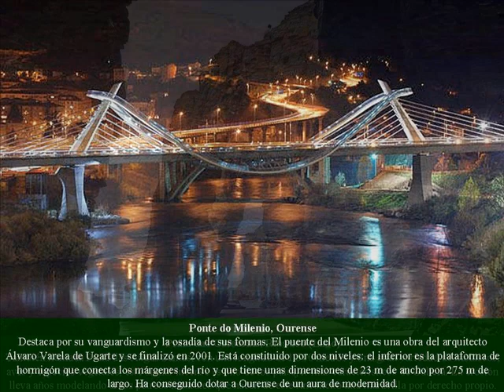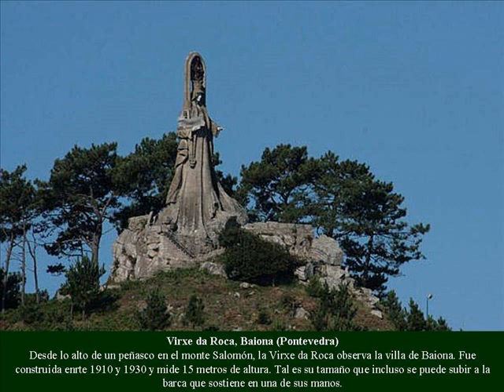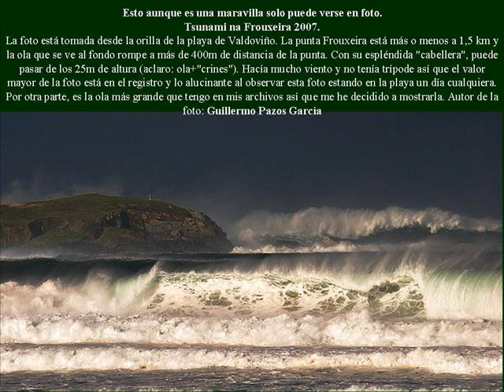Las maravillas de Galicia